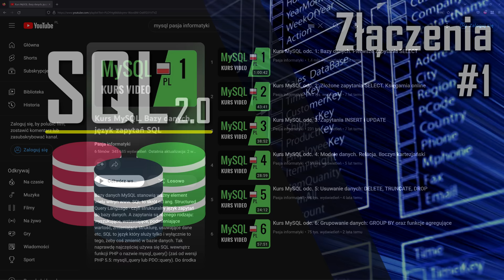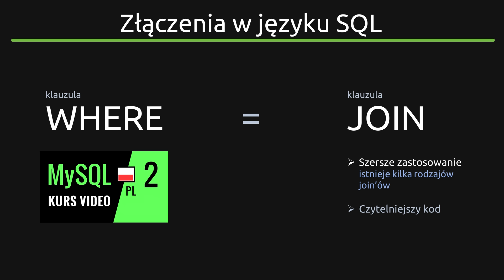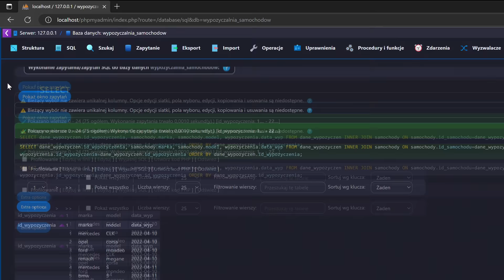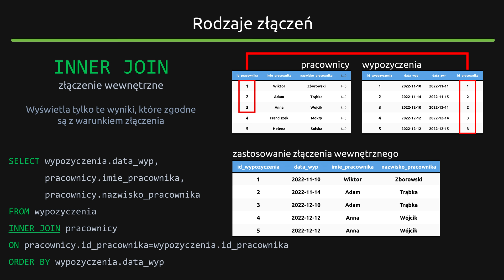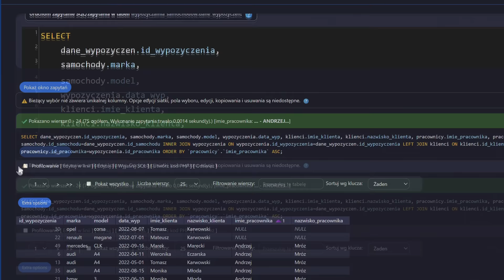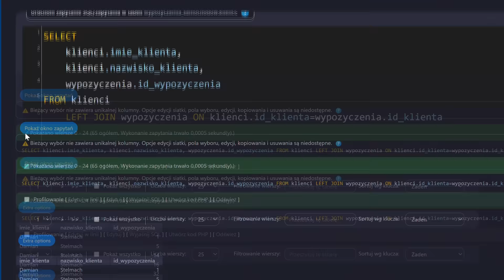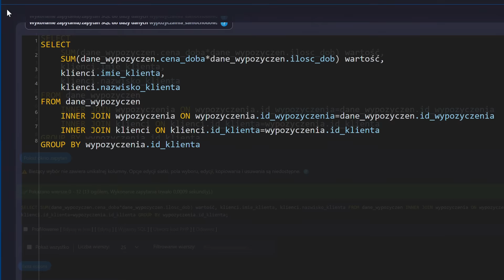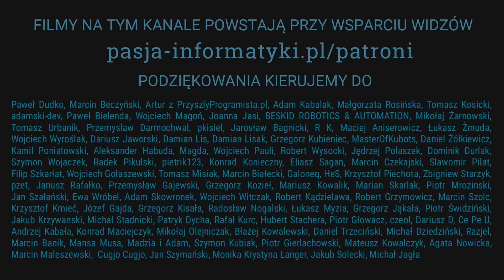SQL 2.0 (#1) Złączenia tabel w bazie danych | Inner, Left/Right, Full, Self JOIN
Partnerem kanału jest justjoin.it - portal z największą ilością ofert pracy z widełkami!

🕐 TIMESTAMPS (CHWILE CZASOWE):

00:00 Wstęp, partner odcinka: justjoin.it
01:40 Struktura bazy danych, potrzebne oprogramowanie
06:50 INNER JOIN
19:45 LEFT/RIGHT JOIN
34:50 FULL JOIN
37:30 Grupowanie danych i JOIN
41:42 Inne rodzaj złączeń